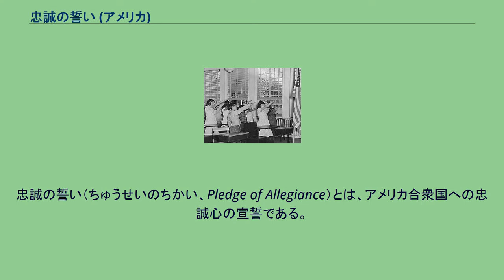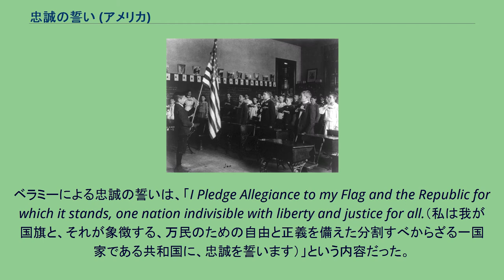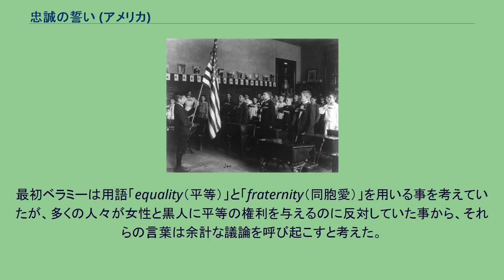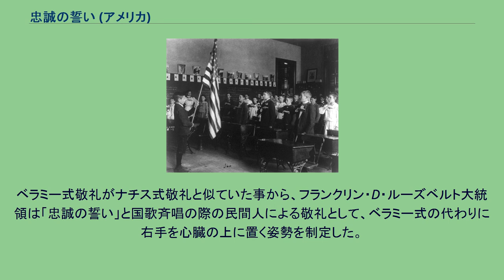忠誠の誓い (アメリカ)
忠誠の誓い（ちゅうせいのちかい、Pledge of Allegiance）とは、アメリカ合衆国への忠誠心の宣誓である。
忠誠の誓いはしばしば合衆国の公式行事で暗誦される。
アメリカ合衆国議会の会期もまた、忠誠の誓いの暗誦で開始される。
現在の「忠誠の誓い」は以下の通りである。
国旗規則により、忠誠の誓いは合衆国国旗に顔を向け、右手を左胸の上に置き、起立して暗誦しなければならないと定められている。
私服の場合は、宗教的な物を除くいかなる帽子も取り去り、左胸の上に置かれた右手で左肩の上に掲げなければならない。
軍服を着ている場合は無言のまま国旗に顔を向け、軍隊式の敬礼を行う。
国旗記念日に「忠誠の誓い」を暗誦する学生（1899年） 「忠誠の誓い」は、バプテスト派牧師でありキリスト教社会主義者であったフランシス・ベラミー（社会主義ユートピア作家エドワード・ベラミーのいとこ）により、1892年に起草された。
ベラミーの手による最初の「忠誠の誓い」は、人気子供雑誌ユースズ・コンパニオン誌の9月第8号に、クリストファー・コロンブスのアメリカ大陸発見400周年を記念する、全国公立学校コロンブス記念企画の一部として発表された。
ベラミーによる忠誠の誓いは、「I Pledge Allegiance to my Flag and the Republic for which it stands, one nation indivisible with liberty and justice for all.（私は我が国旗と、それが象徴する、万民のための自由と正義を備えた分割すべからざる一国家である共和国に、忠誠を誓います）」という内容だった。
宣誓は簡にして要を得ている事が求められると考え、ベラミーは宣誓を15秒で暗誦出来るように設計した。
最初ベラミーは用語「equality（平等）」と「fraternity（同胞愛）」を用いる事を考えていたが、多くの人々が女性と黒人に平等の権利を与えるのに反対していた事から、それらの言葉は余計な議論を呼び起こすと考えた。
ベンジャミン・ハリソン大統領の発案により、忠誠の誓いはコロンブス・デーの1892年10月12日に公立学校で初めて行われた。
この日はイリノイ州シカゴで開催されたシカゴ万国博覧会の開催式の日という点でも重要だった。
ベラミーはこの宣誓と全国の子供達の交流は、国家の連帯感の素晴らしい発現であると考えていた。
1923年、合衆国国旗会議は用語「my Flag（我が国旗）」を「the Flag of the United States（合衆国国旗）」と言い換える事を制定した。
変更の理由は、移民がどちらの旗に対して宣誓を行っているのかを明確にするためであった。
翌年、「of America（アメリカ）」が追加された。
合衆国議会は「忠誠の誓い」が公式の国家への宣誓である事を、1942年6月22日に公式に決定した。
ベラミー式敬礼で国旗への誓いを暗誦する学童 1940年に合衆国最高裁判所は、ミナースヴィル教育委員会対ゴビティス裁判において、国旗への敬礼を偶像崇拝と見なすエホバの証人の子弟であっても、公立学校の生徒に対しては忠誠の誓いの暗誦を強制する判決を下した。
この判決が下された際に、エホバの証人に対する集団暴行や脅迫事件が多発した。
1943年のウェストバージニア州教育委員会対バーネット裁判で最高裁判所は上の判決を覆し、「強制的な意見の統一」は合衆国憲法修正第1条に照らして違憲であるとの判決を下した。
誓いの暗誦は敬礼と共に行われる。
1892年に採用された初期の敬礼はベラミー式敬礼として知られる。
ベラミー式では右手を外側に伸ばして掌を上に向ける。
この敬礼はやがて掌を下に向けるやり方に変化した。
ベラミー式敬礼がナチス式敬礼と似ていた事から、フランクリン・D・ルーズベルト大統領は「忠誠の誓い」と国歌斉唱の際の民間人による敬礼として、ベラミー式の代わりに右手を心臓の上に置く姿勢を制定した。
合衆国議会が国旗規則を公式に採用した1942年6月22日から、この敬礼が行われるようになった。